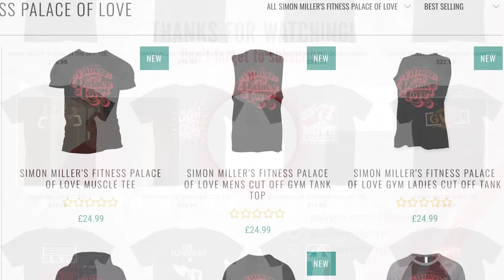The Biggest Fitness Mistake I Made